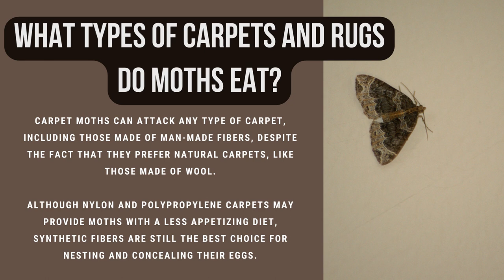What do moths eat?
During the summer, moths are infamous for flying aimlessly near your front entrance light. They are contemplating whether to be close to or far from the lighting as their dusty wings flutter. Have you ever wondered what do moths eat while observing their erratic behavior?